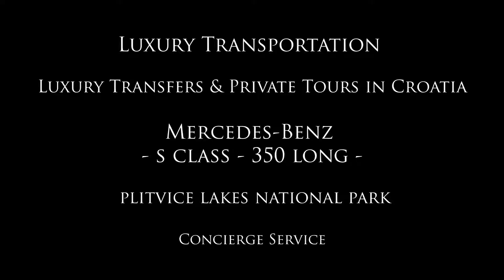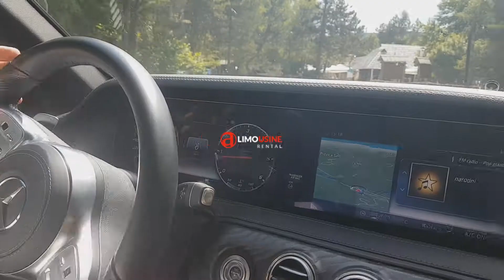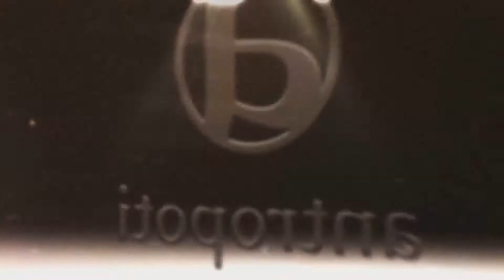Private Chauffeur | Tour of Plitvice Lakes National Park Croatia | Mercedes benz S class | antropoti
If you want a private chauffeur driven luxury tour of the whole of Croatia, Slovenia, Montenegro, Italy and abroad, we have our fleet of luxurious vehicles to accommodate your needs to travel in ultimate class and style. We Offer Half,  Full Day Tours or Multiday tours of Croatia, Slovenia, Montenegro, Bosnia and Herzegovina, Serbia, Italy; Hungary and Austria. For all of our tours, we offer a door-to-door service to our clients and we will pick you up at the time which suits you best.

Our half-day tours are of 2 to 4 hours, whereas our full-day tours are of 8 to 10 hours and can be customized according to your wishes and needs.
We will be happy to be your tour guide, planner, chauffeur, and concierge.
We can also be made to arrange a private jet transfer or a helicopter tour of Croatia, Slovenia, Montenegro, Dubai and helicopter transfer to Slovenia, Montenegro, Bosnia and Herzegovina, Italy, Austria and Dubai.

Get in touch Today to hear more about our Antropoti Concierge Services!

So many great services and offers for picking on this Antropoti Concierge web site ➡️

About:
We Offer a Fleet of Top-tier vehicles includes world-class brands to choose between new Mercedes-Benz S Class 350d, S 350 Long, S 400, S 500 and AMG versions, S 63 and S 65 models, Mercedes V Class, Vito, Viano, BMW, Audi and Range Rover.
You can also select from our collection of top-quality vehicles, such as Mercedes C Class, Mercedes CLA, Mercedes GLA, Mercedes GLC Coupe, Mercedes GLE Coupe, Luxury Minibuses & Coaches.

Our luxury fleet of vehicles is divided into 3 categories - Standard Class, Luxury Class, and Premium Class.

We are a unique private concierge service and leading VIP chauffeur service provider in Croatia and EX Yugoslavia with an excellent reputation for Concierge service and VIP transportation provides a high degree of discretion always arriving on schedule.

Our aim is to create a world-class travel service with luxury, privacy, and to provide the highest level of personalized travel, transportation, weddings and events, business services, entertainment services, hospitality, education, fashion and beauty industries, home management and the real estate making your stay perfect in every detail.
Private Concierge Service is not just a service that we provide, it’s a way of the lifestyle we promote.

Book your private chauffeur service in comfort and style with us.

Antropoti Concierge Transportation service
Skype | antropoti

Book Now!